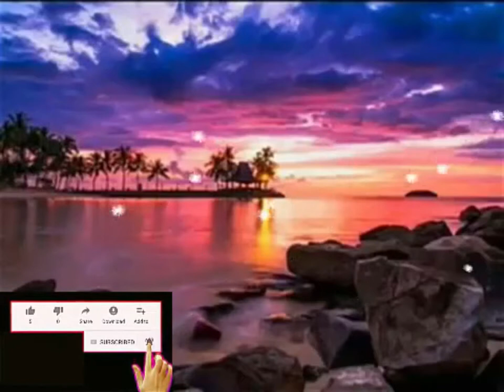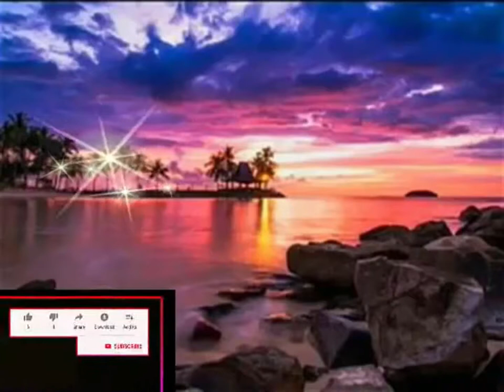Beautiful, relaxing, imaginative music, music, takes you into a dreamy atmosphere, magnificence 0040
Relaxing Music  💜

Beautiful, relaxing, imaginative music, music, takes you into a dreamy atmosphere, magnificence

Welcome to  your a new relaxing music live on the Relaxing Music channel. They can turn the video down to low volume and start doing anything like studying, working, reading or just relaxing or sleeping sound.

Fictional, sad, quiet music is more than wonderful Very relaxing music
You will not tire of it, it will take you to another world - listen, you will not regret it
Very calm music, i.e. quiet music that I can study on, and very calm music to calm nerves and encourage study and relaxation
Music, soothing enchanting music for a calmer and more stable psyche; Beautiful World
Quiet, dreamy music to relax the nerves, lift the spirits
Subliminal music relaxing
Deep_Sleep_music Stops thoughts to clear negative energy from the body